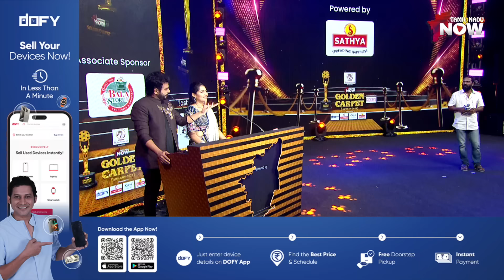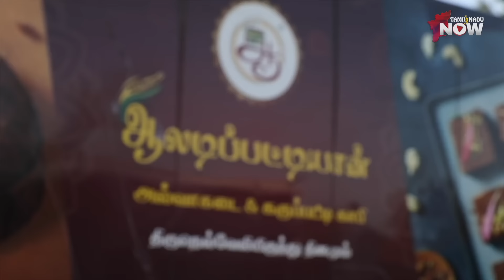Thalapathy Vijay -க்கு எந்த நாவலை வைச்சு படம் - Vetrimaaran Exclusive | TNN Golden Carpet Awards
Get ready for the First Episode of first-ever "Tamilnadu Now Golden Carpet Awards - Season 2", a celebration of Tamil cinema's unsung heroes! Join us as we honor the talented character artists who bring their passion and dedication to every performance. Featuring appearances by Vetrimaaran, Nassar, Thalaivasal Vijay, Chandrasekar, john Vijay, Vichitra this star-studded event is sure to bring excitement, tears, and pride. Don't miss out on this historic moment in Tamil Cinema Industry.

CREDITS:

Creative Head - Ki.Karthikeyan | Business Head - Ganesh Murugan

Event Directors
Vignesh T
Durai.Nagarajan

Event PRO
Vishwa

Celebrity Co-Ordinator
Thiruvarur Gunaa

Advertisement Sales Manager
Parthiban

Chief Visual Editor
Rajesh Kannan

Host - RJ Vijay, Angeline, Aishwarya Ragupathi

DOP & Production Executive
S. R. Shreedhar

Asst. DOP
Sabarish

Production Design
Boopathy & Divya

Arts
Sasi Marries

TN Now Visual Editors
Ajith Kumar
Shakeel Ahamed
Hamdan Ali

TN Now Execution Crew
Shanmugam
Dinesh R
Thamiziniyan Supa
Muthu Bagavath
Ganesh Ravichandran
Venkatesh
Balaji R
Sujatha Varma
Sandeep Pandian
Perumal
Baskar

Red Carpet Anchors
Thamizh Vannan
Sumaiya.R

TN Now Camera Crew
Varun Prasad
Praveen
Bala Bharathi
Mohan Raj

Cameraman Co-ordinator
Armstrong

Online Editor
Jagan

Camera and PCR setup
Fast Media Communications

Technical Engineer
Nithya

Light and Truss
RGB PRO Lights

Light jockey
Arun

LED wall
NS LED wall

LED Jockey
Shyam

Sound
Meras & team

Sound Engineer
Prem